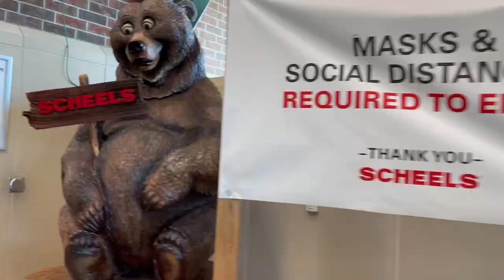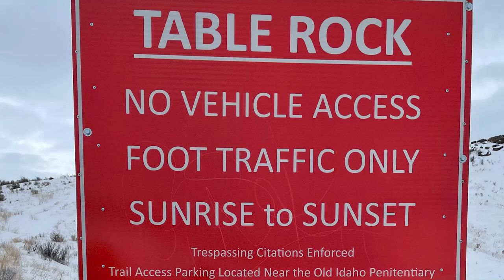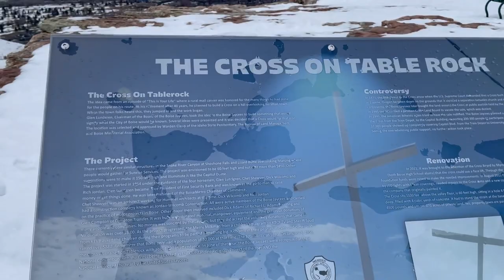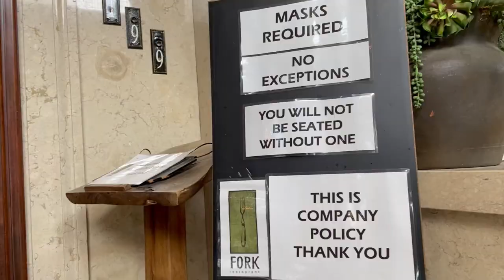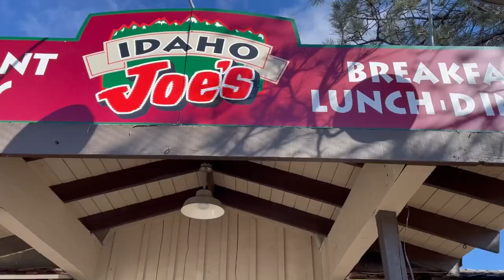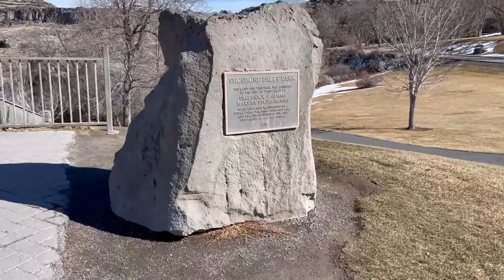The Worst Idaho Road trip Ever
Just wanted to share some of my experiences from Idaho Feb 2021